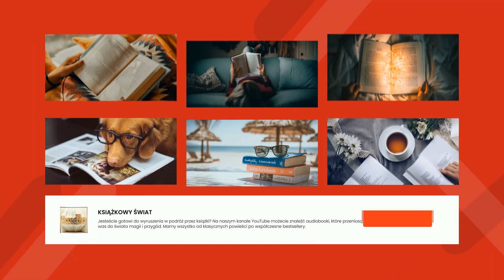Bolesław Prus - Faraon (tom 3) - Rozdział 10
Faraon (tom 3)
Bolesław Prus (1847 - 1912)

Młody Ramzes XIII obejmuje panowanie nad Egiptem, jednak jego wrogowie nie śpią, a jego sprzymierzeńcy chcą nim manipulować. Sam faraon też nie unika poważnych błędów, często spowodowanych słabościami swojego charakteru. Lekceważy też potęgę klasy kapłańskiej, którą postanowił sobie podporządkować nie zdając sobie sprawy z tego, jakimi środkami dysponują jego przeciwnicy. Za te błędy przyjdzie mu drogo zapłacić... ( Piotr Nater)
Faraon (tom 1)
Faraon (tom 2)

Genre(s): Historical Fiction, Suspense, Espionage, Political & Thrillers

Language: Polish